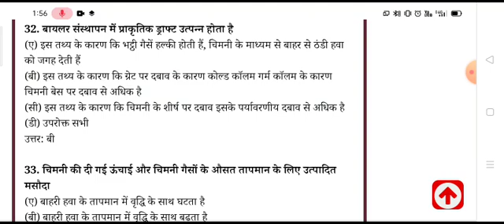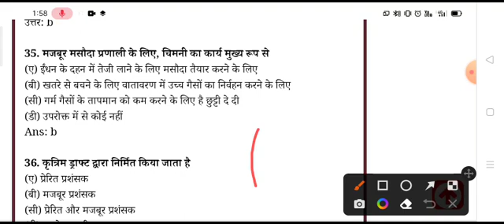Power plant engineering mcq, PPE mcq, Power plant questions answer